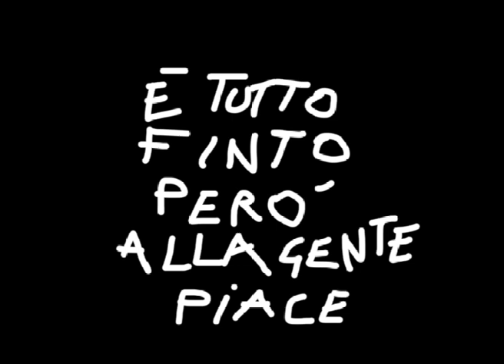è tutto finto però alla gente piace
piace
piace
piace